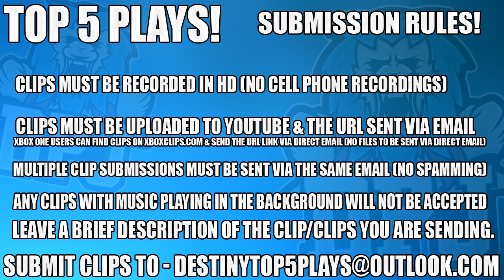Destiny 2 - INVADER VS INVADER KILL! - Top 5 WTF Moments of The Week / Ep 80